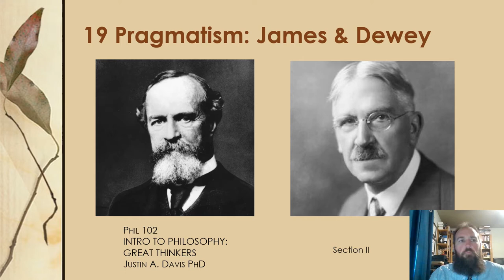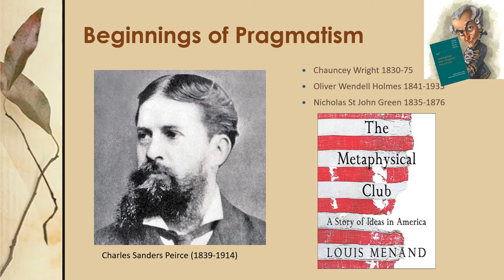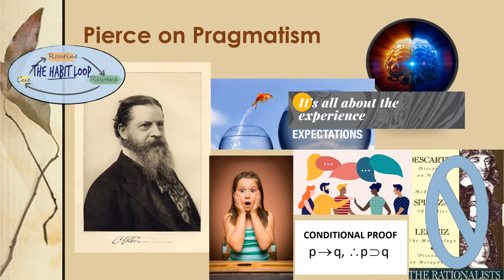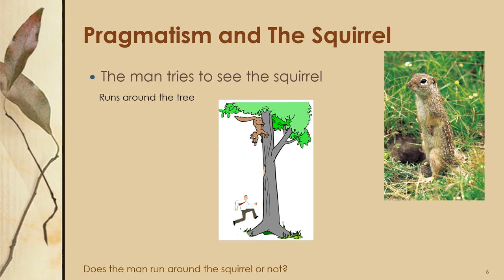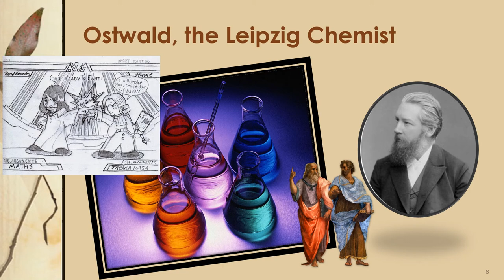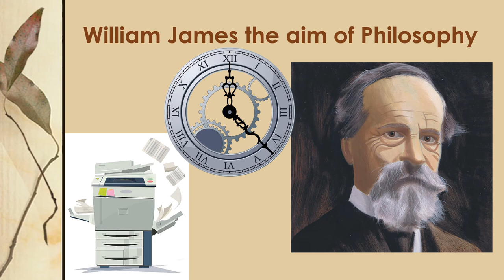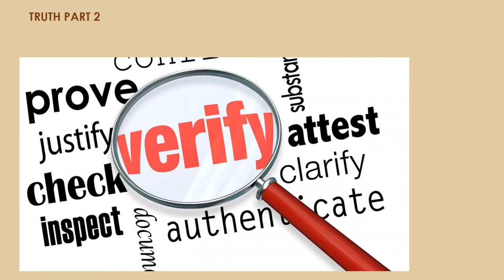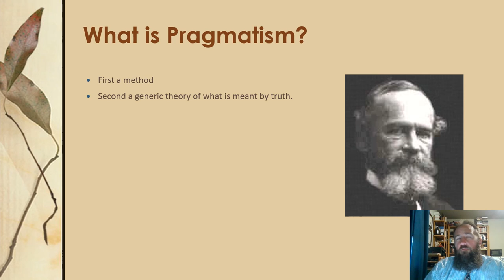Phil 102 19 1 Pragmatism James